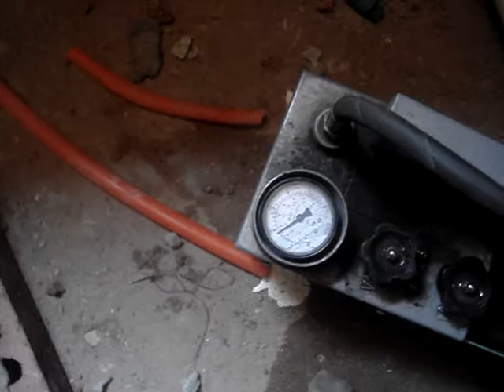أعمال التركيبات الصحية ٥